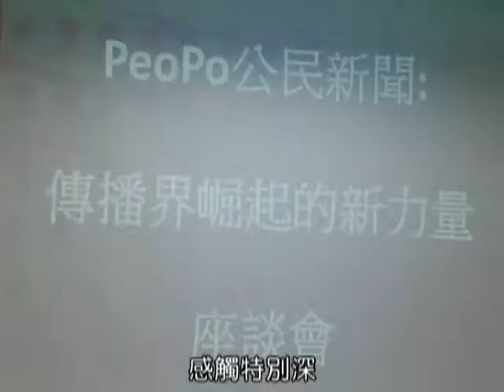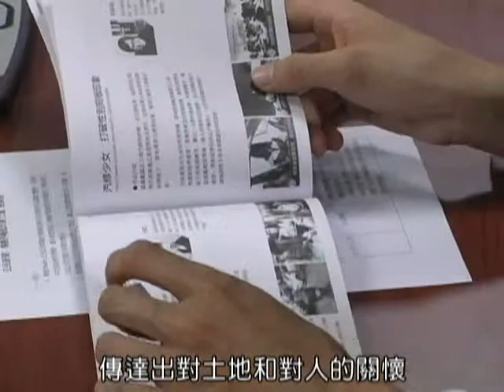前進東華校園 分享部落採訪經驗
PeoPo公民新聞平台每年都會與校園採訪中心的學校舉辦校際間的座談，希望透過這個座談，能夠讓在地的公民記者與校園採訪中心的學生公民記者，有互相交流、經驗分享的機會。
花蓮的東華大學，在PeoPo的校園採訪中心以東華語傳作為公民記者的名稱，發表了很多關心原住民相關的報導；而同樣位於東部的公民記者欖仁居修行生活網，他則是蟬聯三屆PeoPo公民新聞獎的得主，在地長期深耕，製作許多深度的公民報導，透過他們的經驗交流分享，相信同學必然收穫滿滿，也讓同學能夠對PeoPo公民新聞平台有更多的認識與認同。